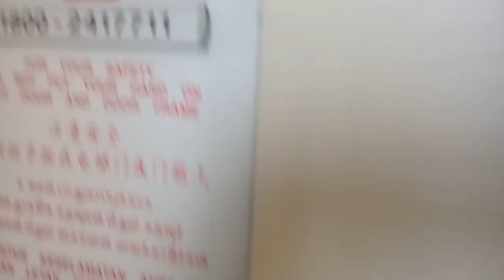IFE Glitched Chime Elevator at Blk 612 Ang Mo Kio Ave 4